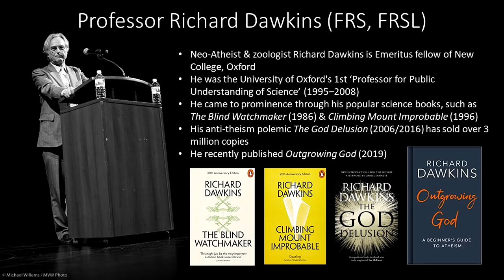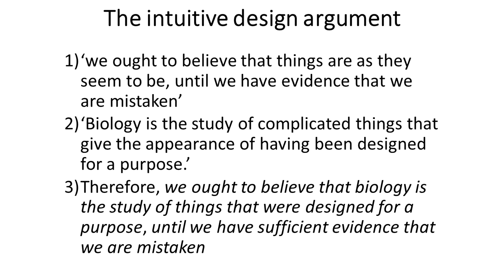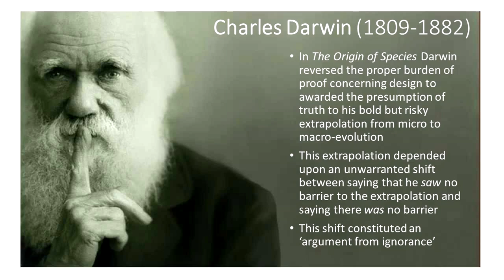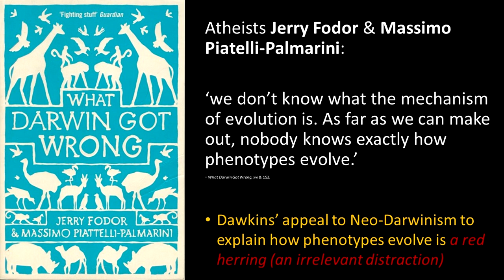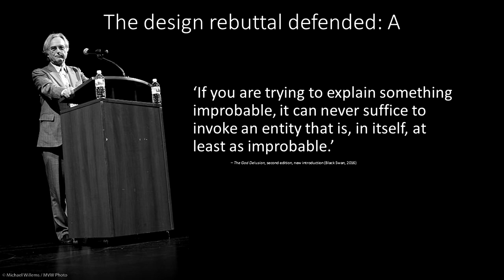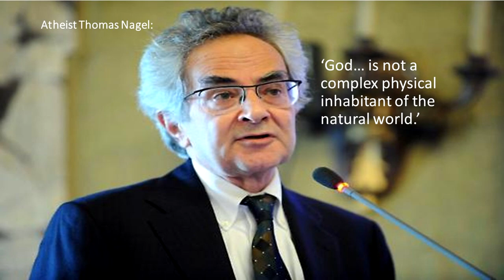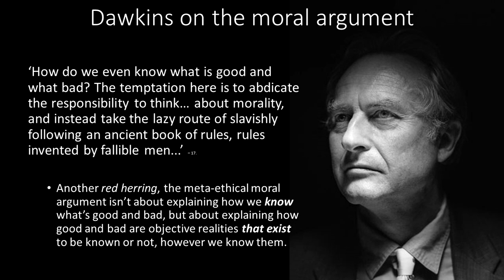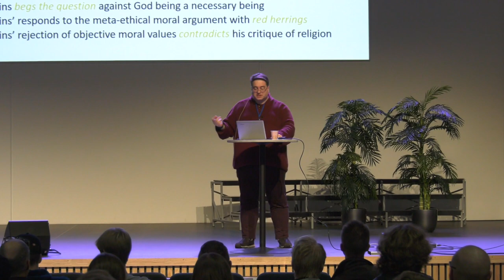A Sceptics Guide to Richard Dawkins: A primer in Critical thinking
British atheist Richard Dawkins has influenced many with his impassioned arguments against God and religion. This seminar will introduce Dawkins' key ideas and reveal the logical flaws in his thinking. The seminar will both help you understand Dawkins and develop your critical thinking skills.

Peter S. Williams